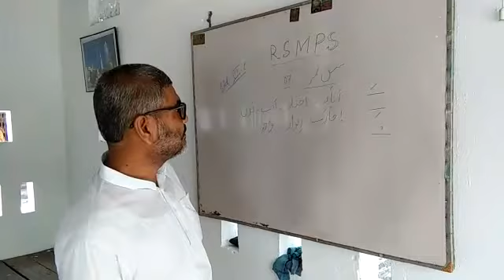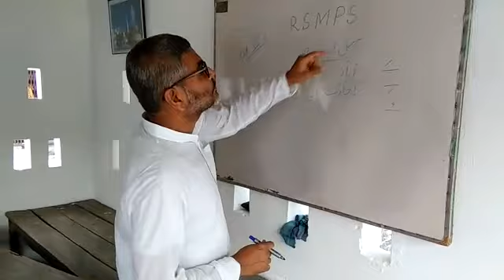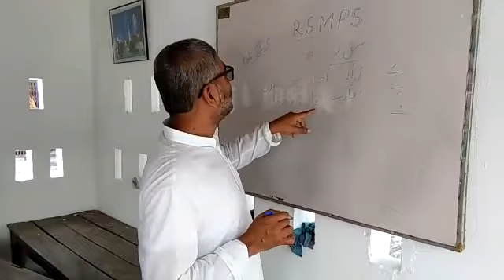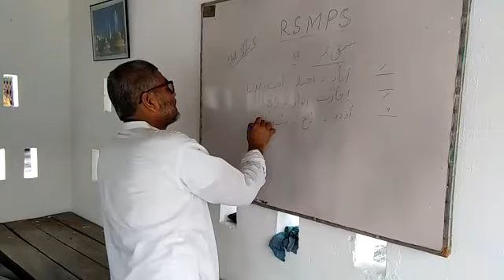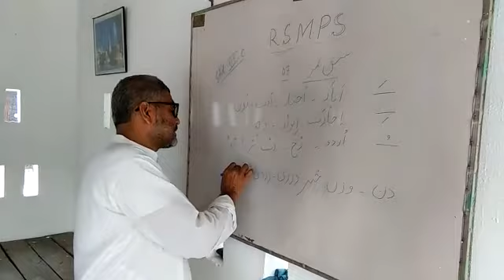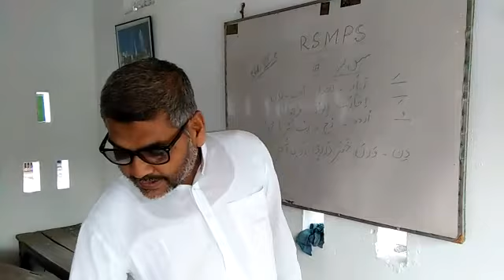उर्दू, Std 6 C Chep No 7 Topic Zabar. Zer, Pesh